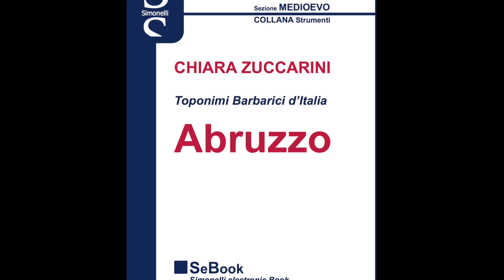Giacche corte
In 50 SECONDI, un Libero Pensiero al Giorno. 4 Giugno 2014